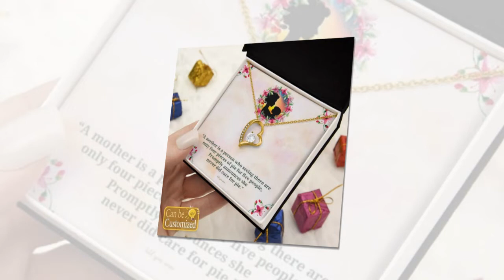Mother's Day Gifts:: Timeless Charm of the Mother Daughter Love Necklace 2024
- Delve into the essence of eternal love with the captivating Mother Daughter Love Necklace 2024. With its mesmerizing design and heartfelt sentiment, this necklace embodies an everlasting expression of affection, destined to hold a special place in hearts for generations to come.